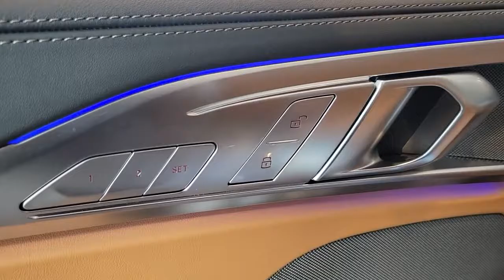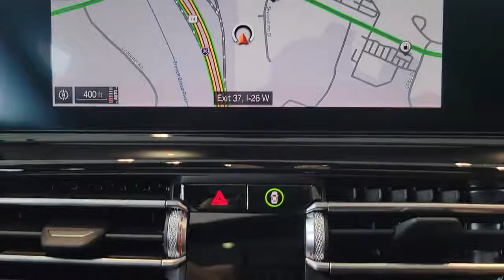2022 BMW 8 Series Fletcher, Hendersonville, Waynesville, Marion, Asheville, NC NCJ40830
Tanzanite Blue II Metallic New 2022 BMW 8 Series available in Asheville, North Carolina at BMW of Asheville. Servicing the Fletcher, Hendersonville, Waynesville, Marion, NC area.
2022 BMW 8 Series M850i - Stock#: NCJ40830 - VIN#: WBAGV8C08NCJ40830